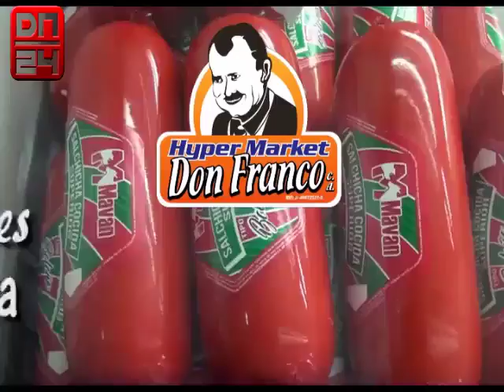Dn 01 15 12 2020 1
DNOTICIAS 24 EL NOTICIERO DE LA GENTE..lunes a viernes 8 pm canal de youtube dnoticias24 .  Haz tus comentarios e nuestro chat o envia un sms al 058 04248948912